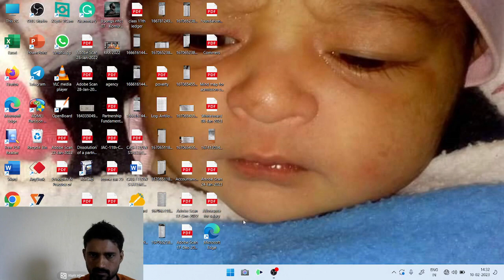subscription for non profit organization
find the subscription for non profit organization
class 12th for state board and cbsc